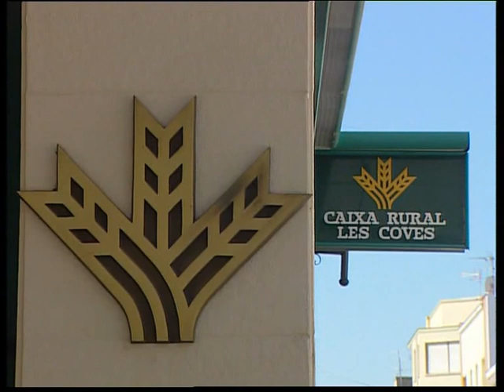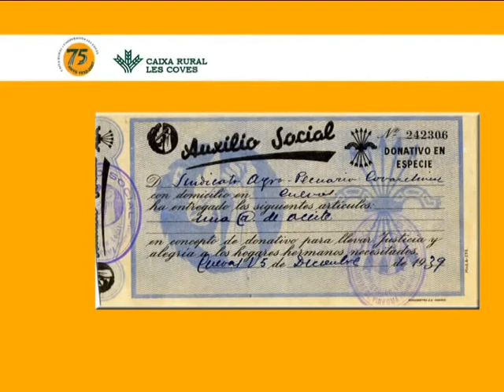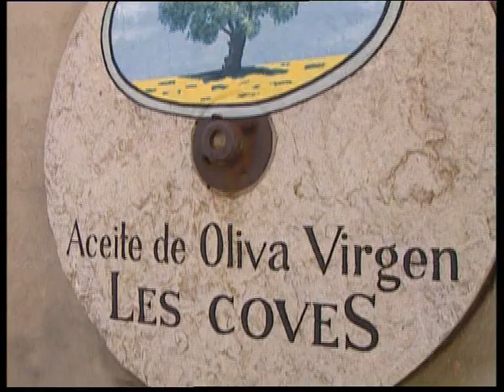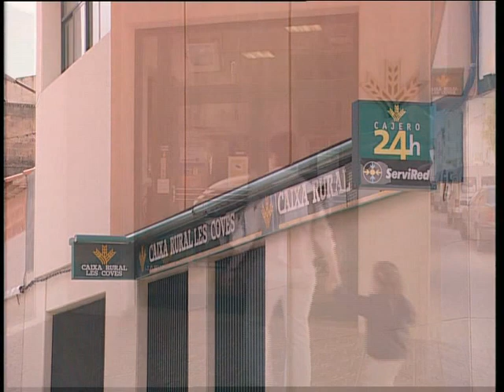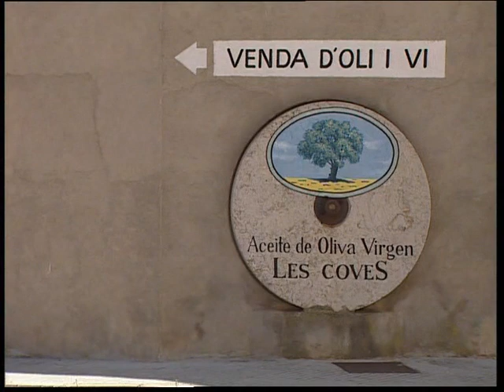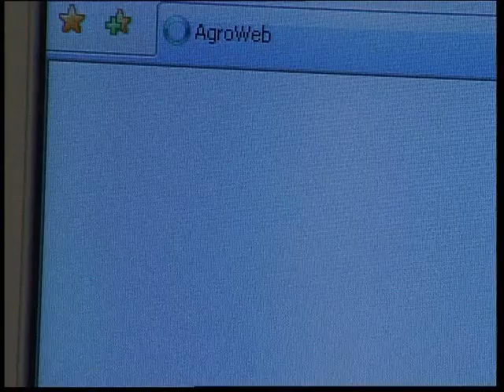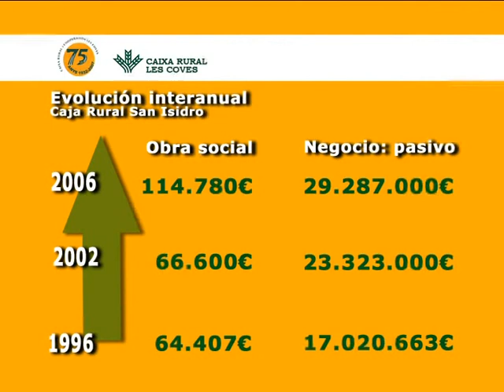Caixa Rural Les Coves de Vinromá - 2007 - 85 Día Mundial del Cooperativismo.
La Confederación de Cooperativas de la Comunitat Valenciana rinde homenje en el marco del 85 Día Mundial del Cooperativismo a Caixa rural les Coves de Vinromà, en reconocimiento a su trayectoria de impulso de la economía local y de promoción sociocultural del municipio. Esta Caja Rural es una cooperativa de crédito de la Plana Alta de Castellón que en la actualidad cuenta con 768 socios, lo que supone un 65% de cuota de mercado.
Surge a como la sección de crédito de la Cooperativa Agrícola de Les Coves de Vinromà.
Vídeo emitido en el 85 Día Mundial del Cooperativismo.